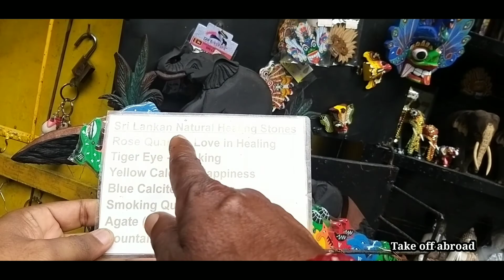जब मैं एक शादीशुदा जोड़ा से मिला।ll One Of The Beautiful Nine Arch Bridge In Ella City, Srilanka ll